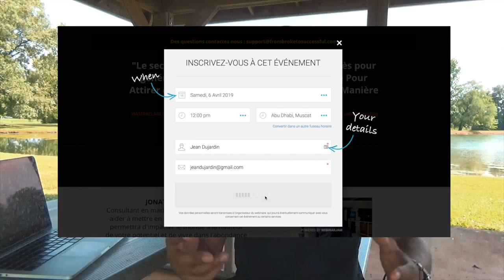Partir de ZÉRO et DEVENIR très RICHE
▬▬▬▬▬▬▬▬▬▬▬▬▬▬▬ FORMATION OFFERTE▬▬▬▬▬▬▬▬▬▬▬▬▬▬▬▬
6 vidéos de formation offertes pour créer ton business en ligne dont 25 idées de business rentables clique

▬▬▬▬▬▬▬▬▬▬▬▬▬▬▬▬ MON COACHING ▬▬▬▬▬▬▬▬▬▬▬▬▬▬▬▬

▬▬▬▬▬▬▬▬▬▬▬▬ LIENS ▬▬▬▬▬▬▬▬▬▬▬▬▬